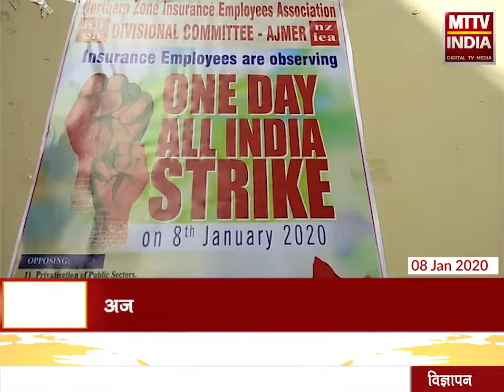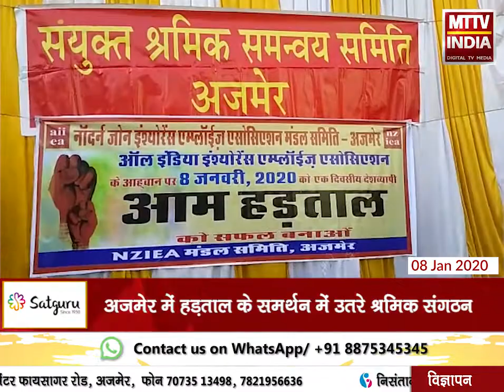Ajmer में support of strike में उतरे Labor organizations | MTTV INDIA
अजमेर में हड़ताल के समर्थन में उतरे श्रमिक संगठन,केंद्रीय श्रमिक संगठनों के संयुक्त आह्वान पर एक दिवसीय राष्ट्रव्यापी हड़ताल जारी ,श्रमिक विरोधी नीतियों के विरोध में केंद्र सरकार के खिलाफ कर्मचारियों ने किया प्रदर्शन,10 केंद्रीय श्रमिक संगठनों ने LIC निगम मंडल कार्यालय में किया प्रदर्शन,रेलवे, रोडवेज, राज्य कर्मचारी सहित कई संगठनो ने हड़ताल को दिया समर्थन